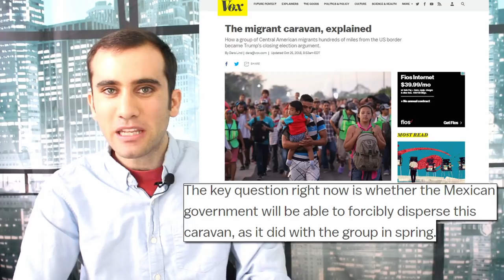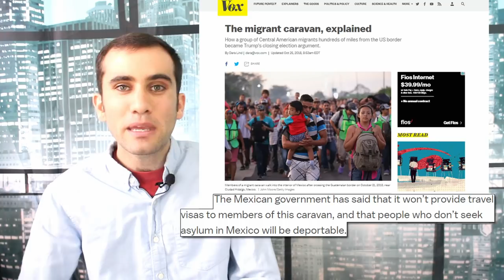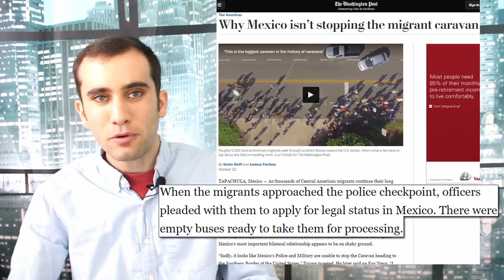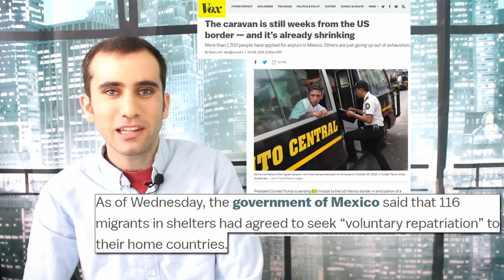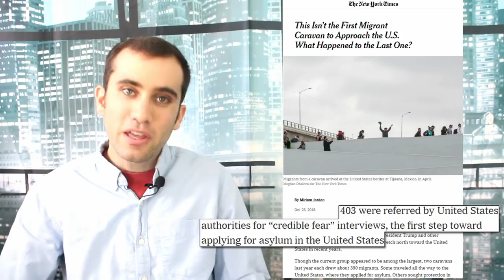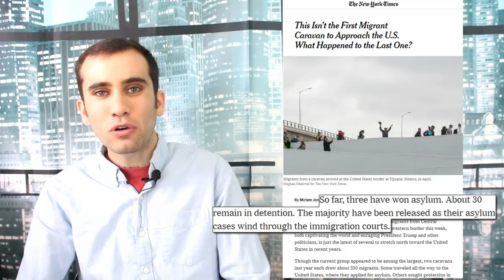What’s Going to Happen to the Migrant Caravan?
There is an over seven thousand strong group of migrants heading from Honduras to the US and Mexico. Many are asking what is going to happen when they make it to the border. Using the experience of previous caravans this episode attempts to answer that question.